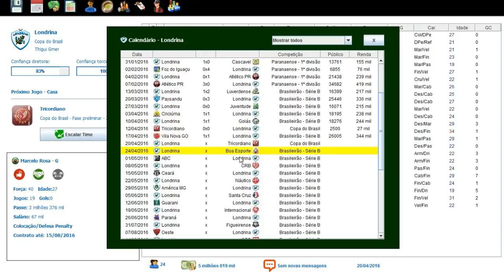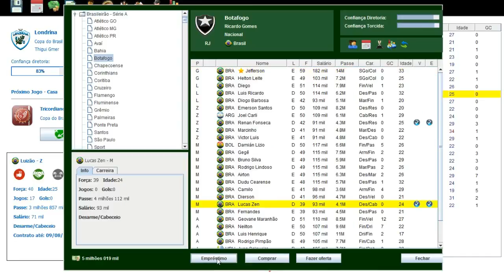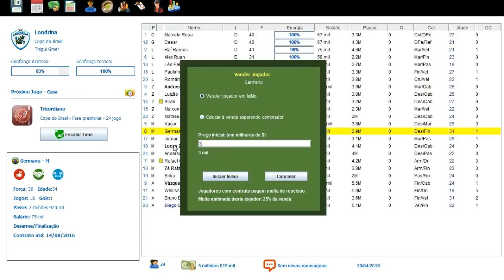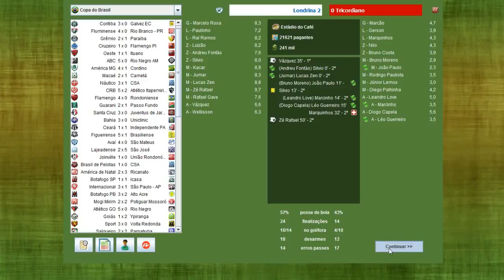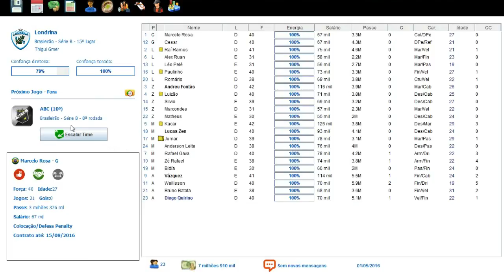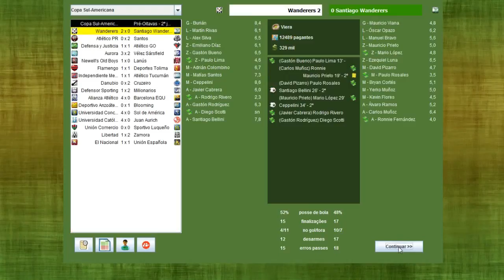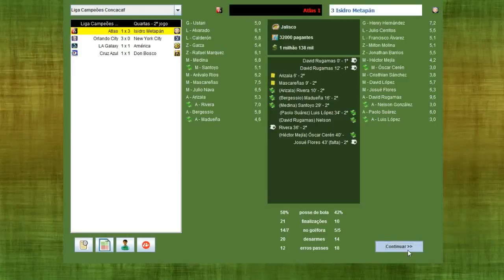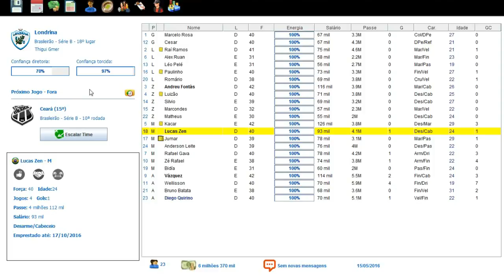BRASFOOT 2016 MODO CARREIRA #06 EM BUSCA DE REFORÇOS